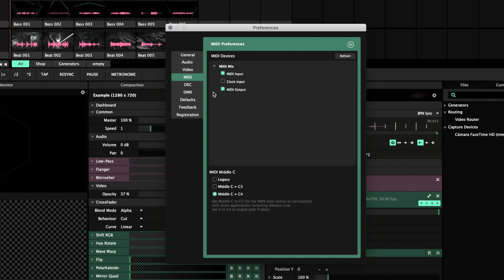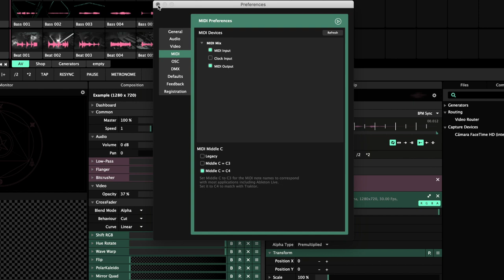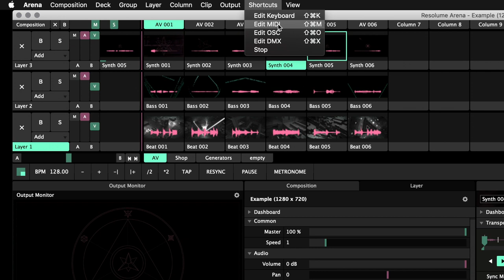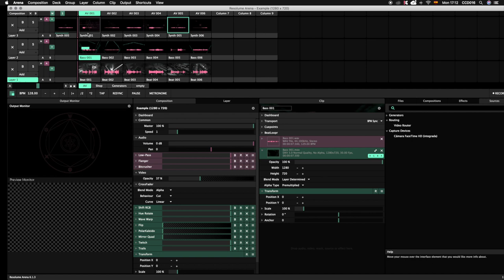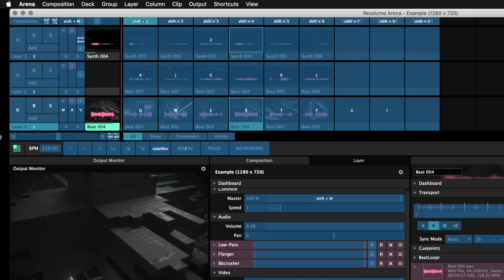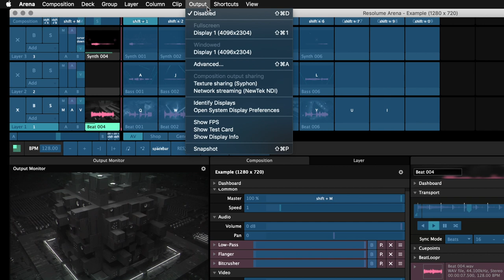Talleres Virtuales en el CCD. Técnicas de VJ para principiantes. Controlador midi y teclado.